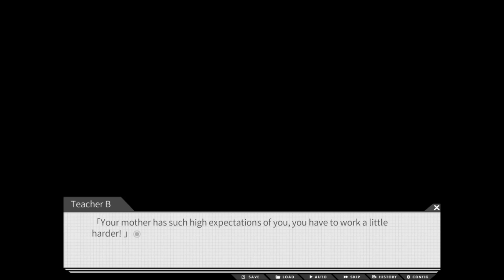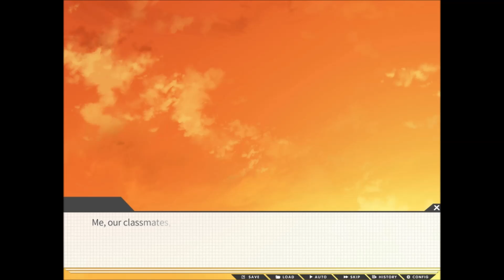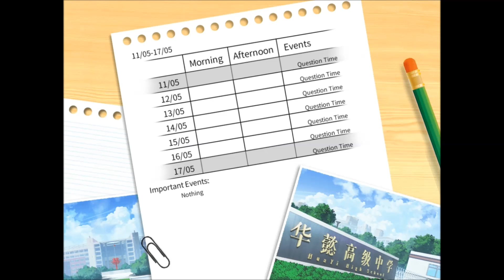Gaokao Love 100 Days: Part 15- BAE GOES MISSING!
.:Video Info:.
In today's episode we start to reach a climax, as tension arises and our favorite girl goes missing...

.:My Channels:.